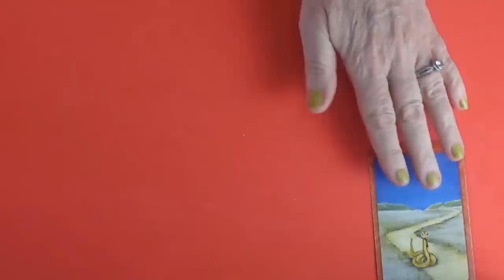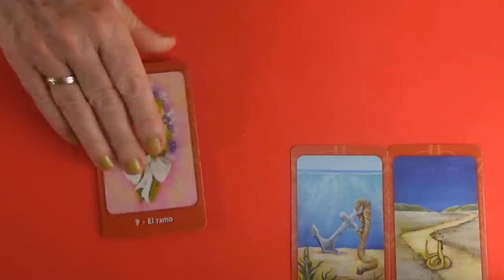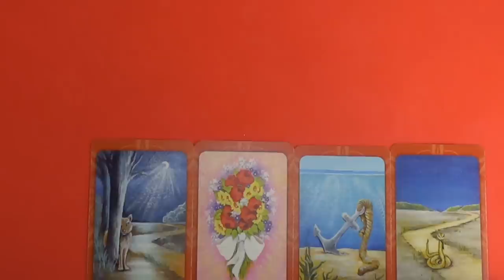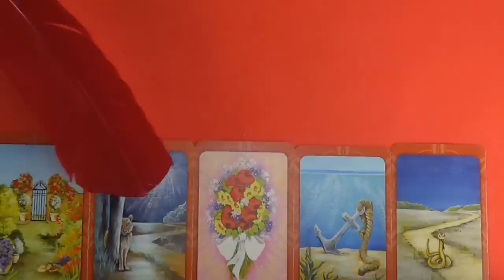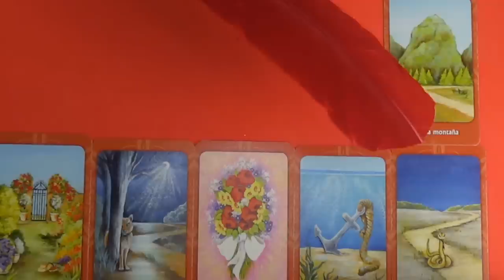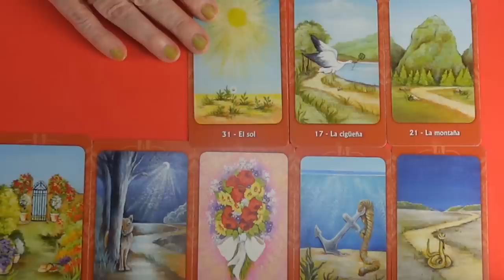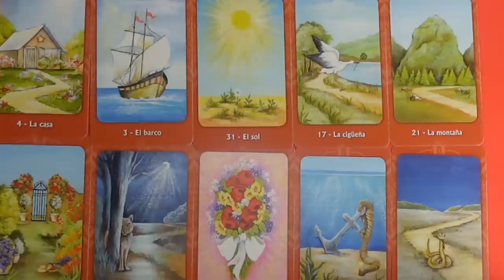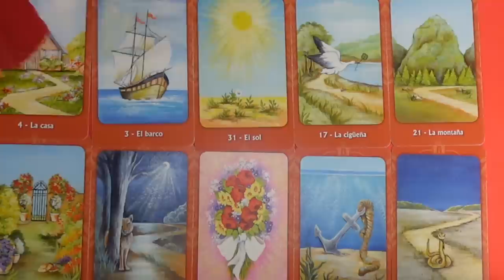Vannak ravaszságok, ne foglalkozz vele. Lesz egy jó fordulat❣tarot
Kép: shutterstock/US 2015

Telefonos elérhetőségem jóslásra:
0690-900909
750Ft/Perc

Átutalás:
Erste Bank
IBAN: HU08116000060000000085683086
BIC: GIBAHUHBXXX
Tulajdonos: Dendera Susanna Medici

Védikus Csillagjegyek:
Kos: kb. Április 13-tól Május 13-ig
Bika: kb. Május 13-tól Június 14-ig
Ikrek: kb. Június 14-től Július 15-ig
Rák: kb. Július 15-től Augusztus 16-ig
Oroszlán: kb. Augusztus 16-tól Szeptember 16-ig
Szűz: kb. Szeptember 16-tól Október 16-ig
Mérleg: kb. Október 16-tól November 15-ig
Szkorpión: kb. November 15-től Dezember 15-ig
Nyilas: kb. December 15-ől Január 14-ig
Bak: kb. Január 15-től Február 12-ig
Vízöntő: kb. Február 12-től Március 13-ig
Halak: kb. Március 13-tól Április 13-ig